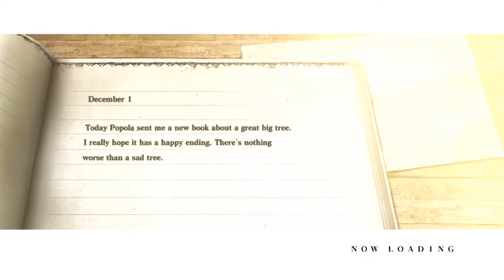NIER Let's Play Part 9